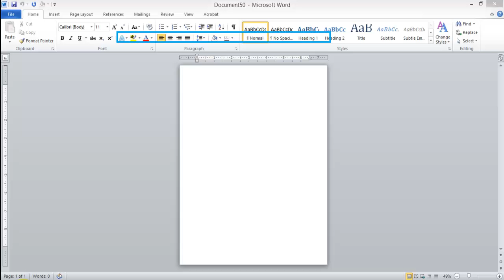how to create Letterhead using Microsoft Word. Inserting graphics